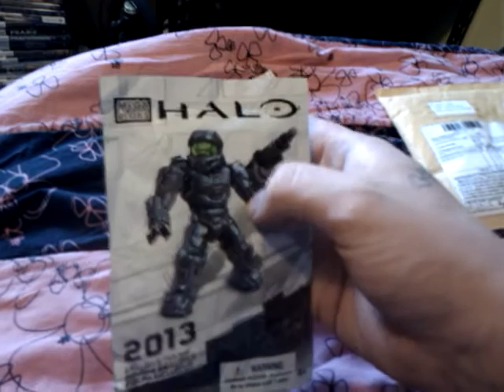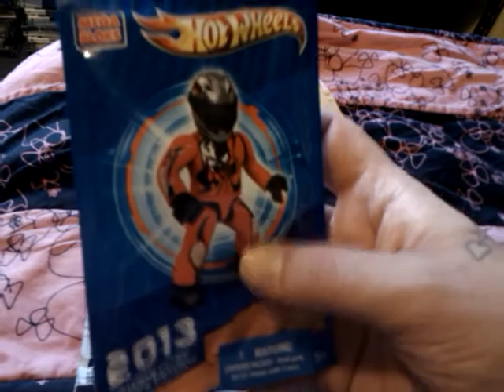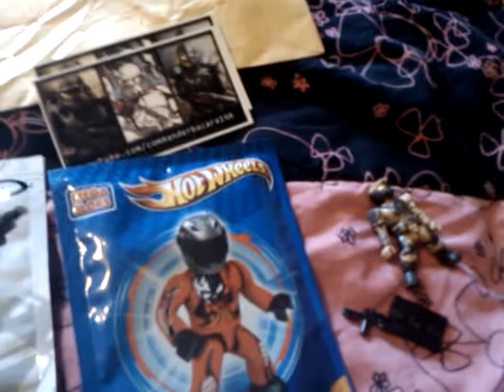SDCC Exclusive Mega Bloks Halo and Hot Wheels figures!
Big thank you to my friends Kevin aka MrSciFi and Ryan aka commanderbacara198! Kevin surprised me with the Convention exclusive Halo figure and Ryan sent the Hot Wheels Convention exclusive to me because my brother won it and traded it to me.